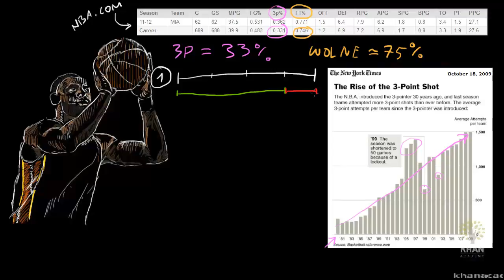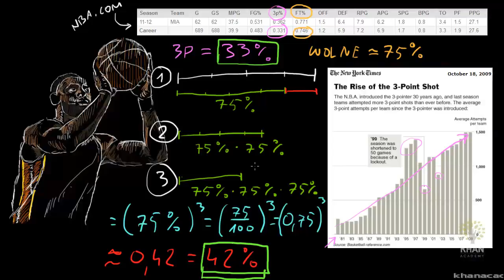LeBron pyta: Na co mam większą szansę, trafić trzy wolne z rzędu czy raz za trzy punkty?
LeBron Asks: What are the chances of three free throws versus one three pointer?